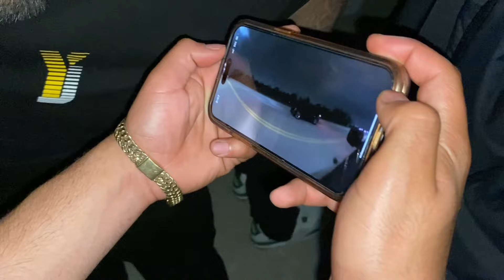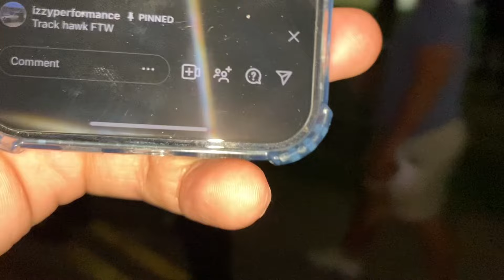RSPD WHIPPLE TRACKHAWK VS. YELLOW JACKET TWIN TURBO F150 pot 15k